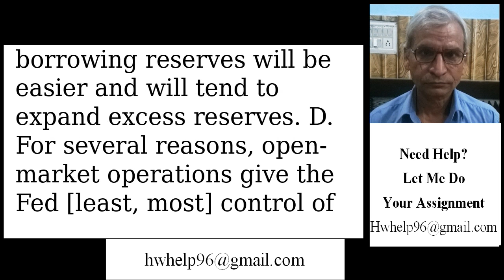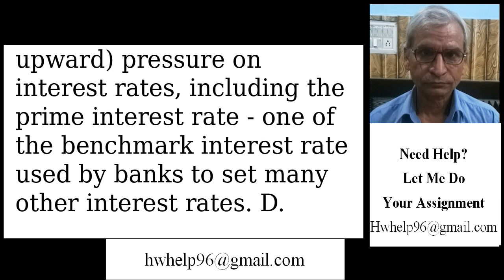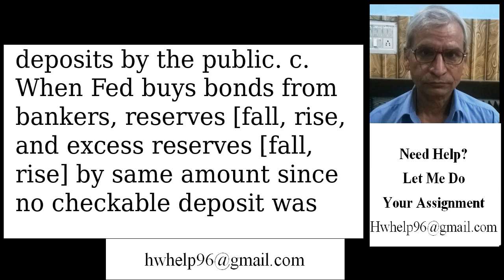Monetary Policy for Recession and Inflation? answer. Tools of Monetary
Monetary Policy for Recession and Inflation? answer. Tools of Monetary Policy A. Open-market operations refer to the Buying securities will [decrease et operations refer to the Feds buying and selling of corporate, government bonds. Securities will [decrease increase bank reserves and the money supply (see Figure 33.2) Fed buys directly from banks, then bank reserves go [down, up by the value of the securities sold to the Fed. See impact on balance sheets using text example. If the Fed buys from the general public, people receive checks from the Fed and then deposit the checks at their bank. Bank customer deposits [fall, rise) and therefore bank reserves [fall, rise] by the same amount. Follow text example to see the impact. i. Banks lending ability [falls, rises) with new excess reserves. ii. Money supply rises directly, inversely) with increased deposits by the public. c. When Fed buys bonds from bankers, reserves [fall, rise, and excess reserves [fall, rise] by same amount since no checkable deposit was created. d. When Fed buys from public, some of the new reserves are [excess, required) reserves for the new deposits. e. Conclusion: When the Fed buys securities, bank reserves will [decrease, increased and the money supply potentially can [fall, rise] by a multiple of these reserves. f. Note: When the Fed sells securities, points a-e above will be reversed. Bank reserves will go down, up), and eventually the money supply will go [down, up by a multiple of the banks decrease in reserves. g. How the Fed attracts buyers or sellers: i. When Fed buys, it lowers, raises] demand and the price of bonds, which in turn [lowers, raises] effective interest rate on bonds. The [higher, lower] price and [higher, lower) interest rates make selling bonds to Fed more attractive. ii. When Fed sells, the bond supply [decreases, increases) and bond prices [fall, rise], which [lowers, raises) the effective interest rate yield on bonds. The [higher, lower] price and [higher, lower] int